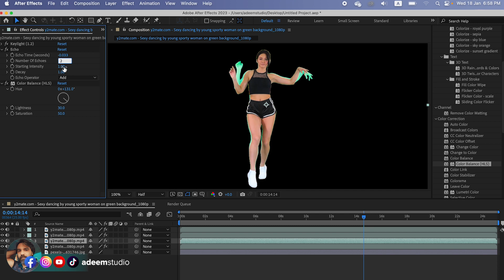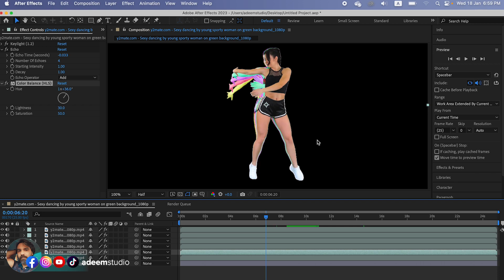How to add Color trails in After Effects